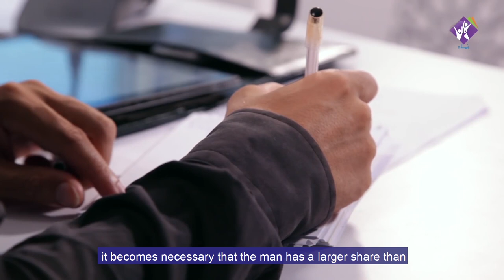On Overriding Canonical Texts With the Objectives of Sacred Law – Dr. Hatim al-Awni